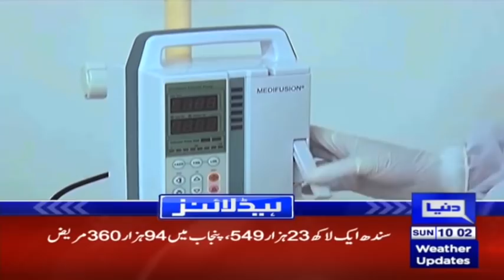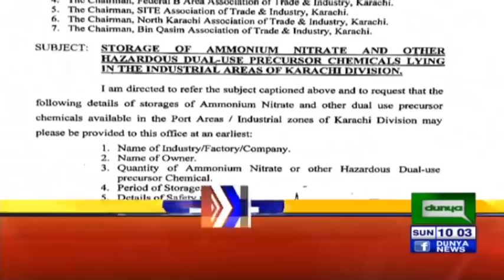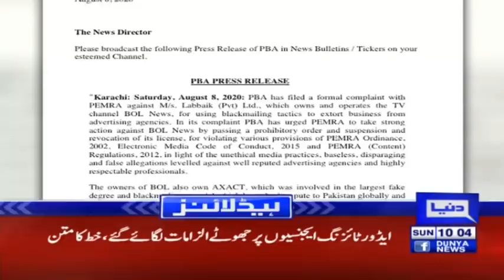Pakistan Sees Record-Low Daily COVID-19 Cases | Headlines 10 AM | 9 August 2020 | Dunya News | DN1